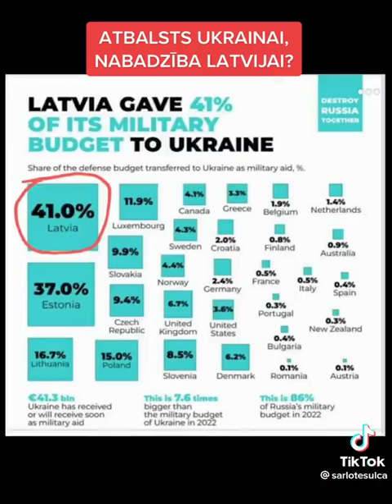Šarlote Šulca no Latvija Pirmajā Vietā - mums nav jādod nauda ukraiņiem, tad būs silti. 🎄🎄🎄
Domas gigants.